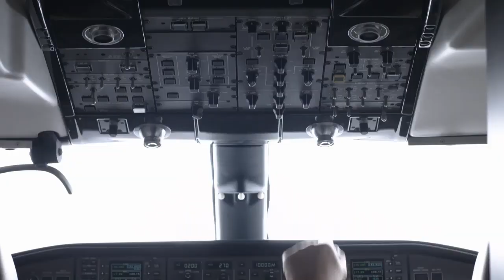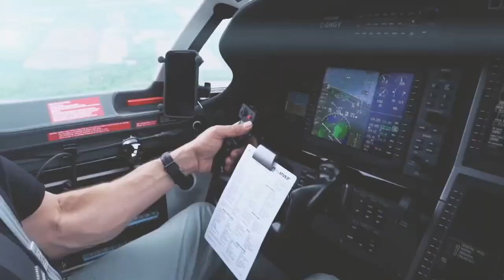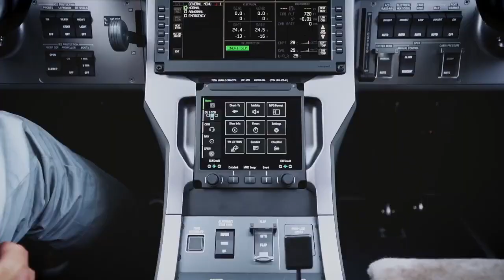Private Jet Travel Tips for Business Travelers